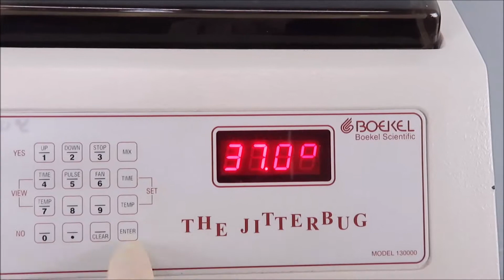Boekel Scientific Jitterbug Heated Microplate Shaker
Boekel Scientific Jitterbug Heated Microplate Shaker is available from The Lab World Group.